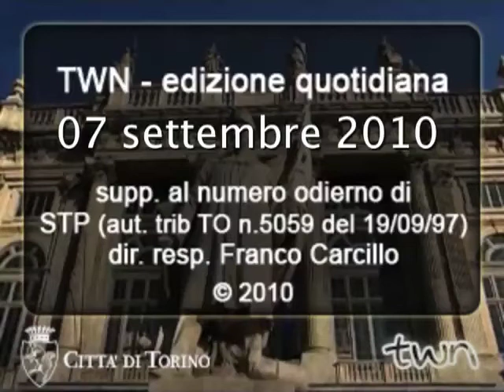TWN quot. n. 1010 di martedì 07/09/2010 - ore 16.15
Mina Agossi Quartet al Centro Jazz, uno spettacolo gratuito proposto dal festival MiTo Settembre Musica, ore 22.00. I coreografi Balanchine e Kylian, con il corpo di ballo del Balletto Reale delle Fiandre, portano tre spettacoli sul palco del Teatro Regio, per la direzione artistica di Kathryn Bennetts, con musiche di Ciajkovskij, Britten e Haubrich, ore 21.00.